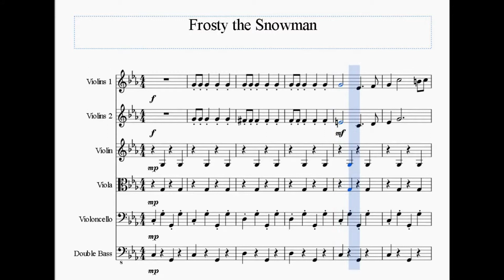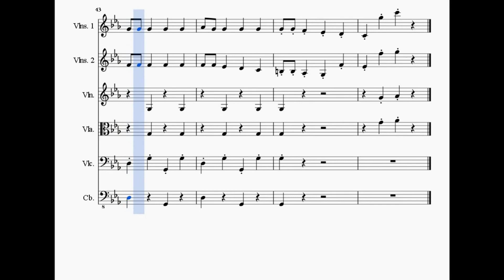[Inverted][Vocaloid] Frosty the Snowman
Frosty the Snowman in C-Minor and sung by vocaloid